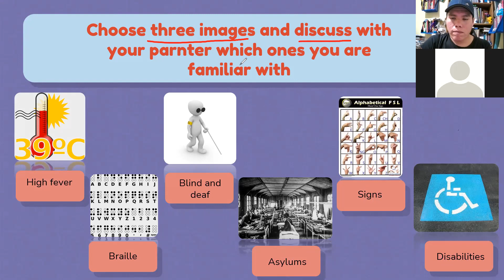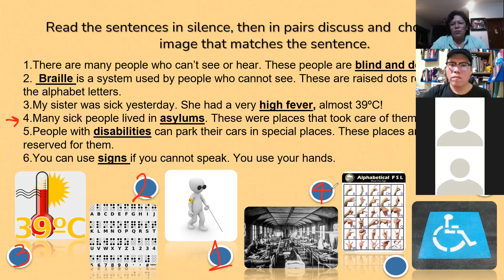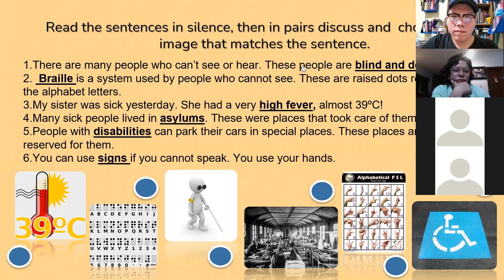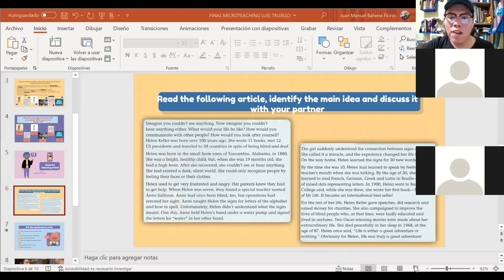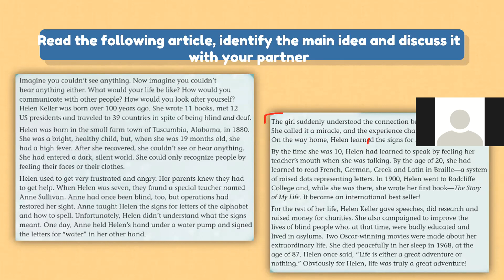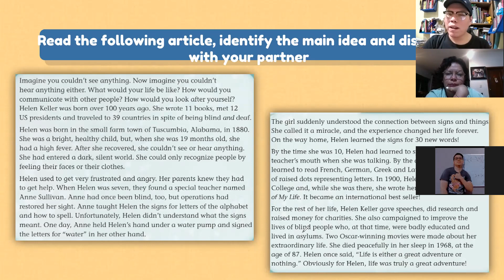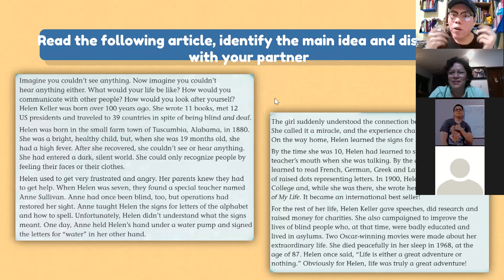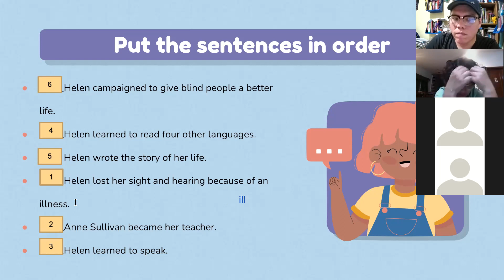ENGLISH ICATEGRO 94